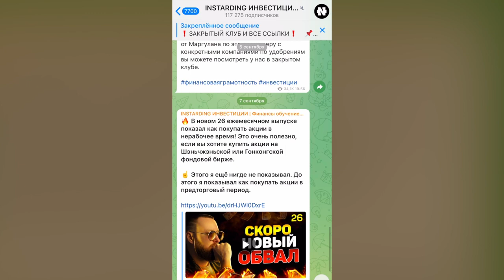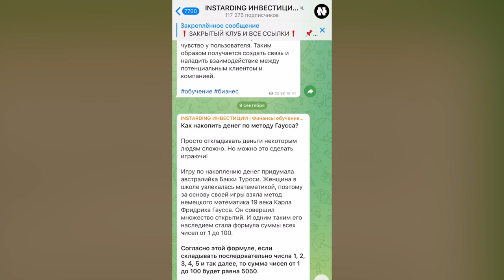Что делать в тяжелые времена? Мой Путь! Война! Переезд! Благотворительность! Мотивация!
Наш благотворительный фонд!

Пишите по любым вопросам, ответим всем!